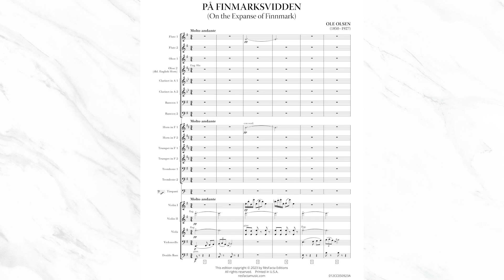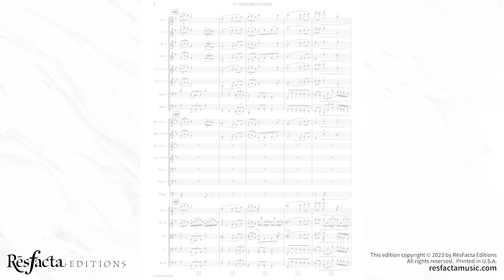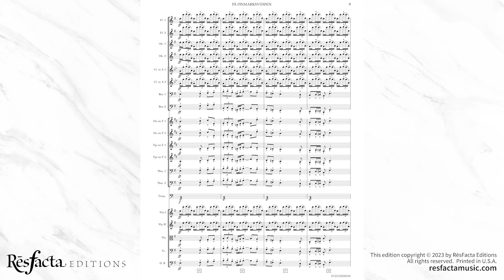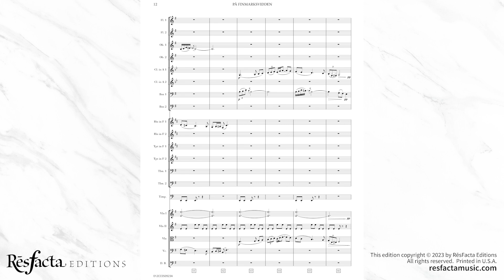OLE OLSEN: På Finmarksvidden (On the Expanse of Finnmark) for Orchestra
PÅ FINMARKSVIDDEN  (On the Expanse of Finnmark) for Orchestra by Ole Olsen

A brief tone poem by Ole Olsen inspired by the region of Finnmark in the northernmost part of Norway, depicting a stunning combination of majestic mountains, deep fjords, pristine rivers, and vast tundra, evoking the raw beauty of the far north.